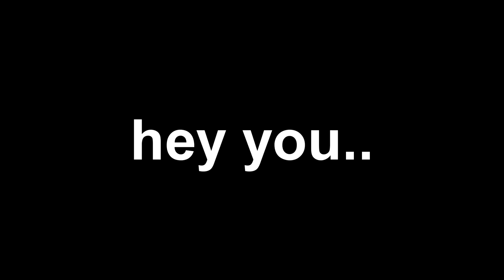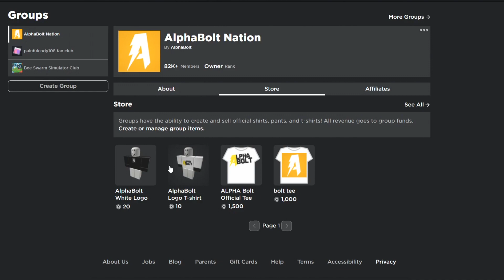*3 CODES* ALL WORKING CODES FOR PET SIMULATOR X! ROBLOX PET SIMULATOR X CODES 2021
In this video I show you guys a list of all working codes for pet simulator x in 2021! Make sure you watch all the way to the end to see how to get free rare pets in pet simulator x!